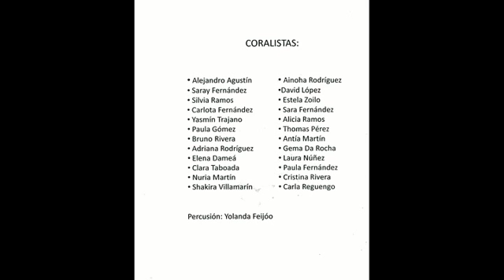Actuación del coro en el liceo. 11 de diciembre de 2013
Vídeo de la presentación del coro del colegio Padre Feijoo Zorelle, que tuvo lugar el pasado 11 de diciembre en el Liceo Recreo Ourensano.